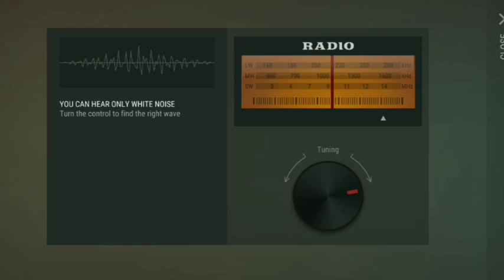LDOE alfa bunker Code 7/1-2021 - Copy Cat - Last Day on Earth Bunker Alfa code update 2021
Hallo guys this is the update in Last Day on Earth Alfa Bunker Code 7/1-2021 this code Only Work in 7/1-2021 and 8/1-2021 you need a new update in every 2 day so remember to Subscribe ✌️ to Safe energi ⚡